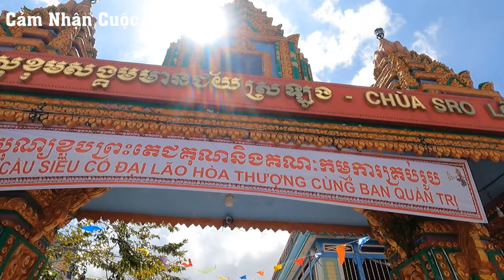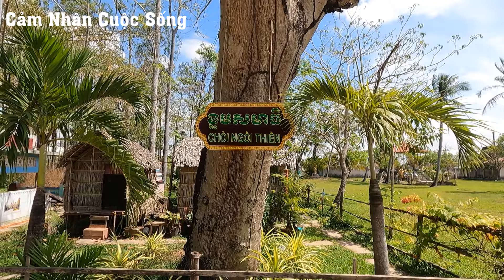Độc Đáo Ngôi Chùa Kiến Trúc Bằng Chén - Dĩa - Sóc Trăng | Cảm Nhận Cuộc Sống | #152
Độc Đáo Ngôi Chùa Kiến Trúc Bằng Chén - Dĩa Ở Sóc Trăng | Cảm Nhận Cuộc Sống |
Địa chỉ: QL1A, Đại Tâm, Mỹ Xuyên, Sóc Trăng

    CHÚC QUÝ VỊ 1 NGÀY MỚI VUI VẺ !
© Bản quyền thuộc về Cảm Nhận Cuộc Sống
© Copyright by Cảm Nhận Cuộc Sống Production ☞ Do not Reup